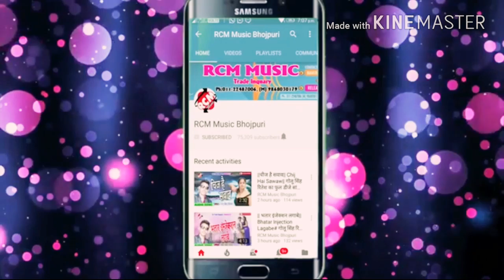हम प्यार में बानी पागल है रब्बा उनसे लागल अरे पागल के पावर खातिर दिन रात जागरण मोरे रनिया बेवफाई गीत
हम प्यार में बानी पागल दिल रब्बा लागल मोर रानिया हो मिठू मार्शल के बेवफाई गीत